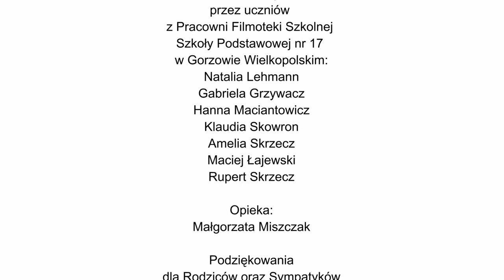Moc dzielenia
Film zrealizowany zdalnie przez uczniów z Pracowni Filmoteki Szkolnej
Szkoły Podstawowej nr 17 w Gorzowie Wielkopolskim.